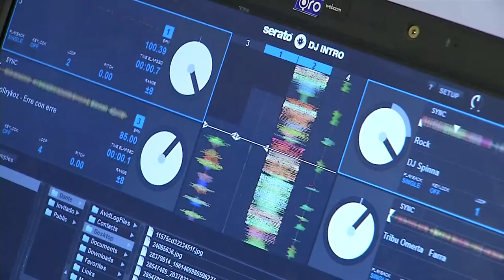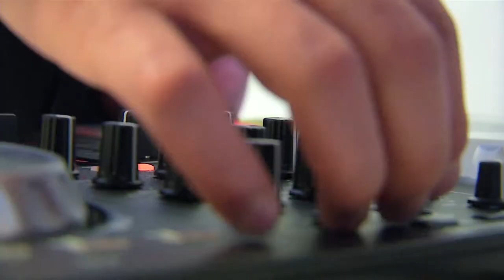AK-47 [Mi Barrio Cuenta] Telemedellín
Producimos, Cap 58. Barrio las Golondrinas